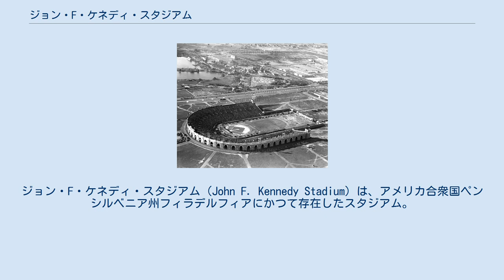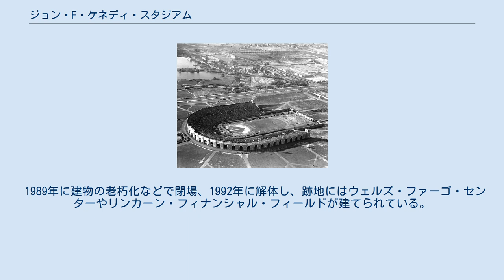ジョン・F・ケネディ・スタジアム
フィラデルフィア・イーグルス
ジョン・F・ケネディ・スタジアム（John F. Kennedy Stadium）は、アメリカ合衆国ペンシルベニア州フィラデルフィアにかつて存在したスタジアム。
旧称はセスクセンテニアル・スタジアム（Sesquicentennial Stadium）、フィラデルフィア・ミュニシパル・スタジアム（Philadelphia Municipal Stadium）。
1926年開場、1992年閉場。
 1926年のアメリカ独立150周年記念博覧会の開催を契機に建設。
NFLのフィラデルフィア・イーグルス本拠地、リバティボウル、アーミー＝ネイビー・ゲームがそれぞれ開催された。
1963年のジョン・F・ケネディ大統領の暗殺で、スタジアム名もフィラデルフィア・ミュニシパル・スタジアムからジョン・F・ケネディ・スタジアムに変更された。
 また、ボクシングの試合でも、ジーン・タニー対ジャック・デンプシーの世界選手権試合では120,557名の観衆が見詰めた。
 1985年には英国ロンドンのウェンブリー・スタジアムとともにライヴエイドの会場のひとつとして、ビートルズ、ローリング・ストーンズ、ポリス、U2、マイケル・ジャクソンらもコンサートを行った。
 1989年に建物の老朽化などで閉場、1992年に解体し、跡地にはウェルズ・ファーゴ・センターやリンカーン・フィナンシャル・フィールドが建てられている。